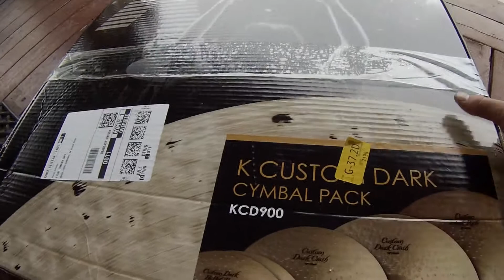Zildjian K Custom Dark 2021 Cymbals Unbox Made in USA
Zildjian K Custom Dark 2021 Cymbals Fifteen Years Behind the Drum Kit have to get the Right Cymbals Finally. 14 inch Hi-Hats 16&18 Crash 20 inch Ride.